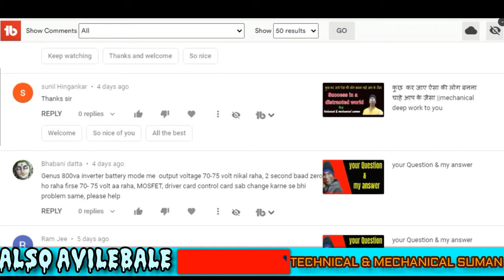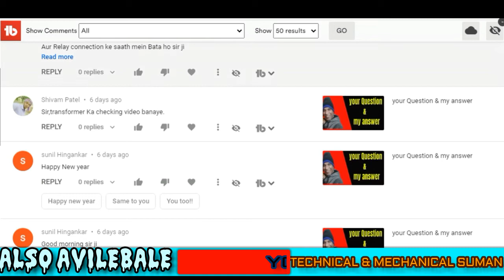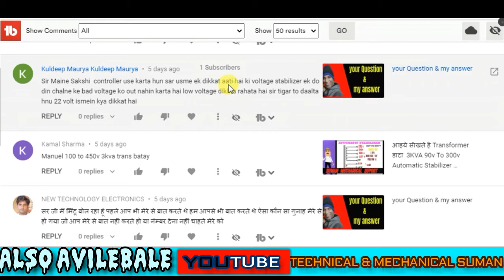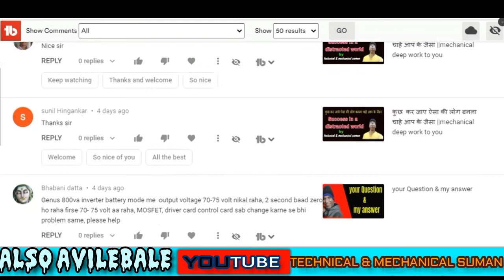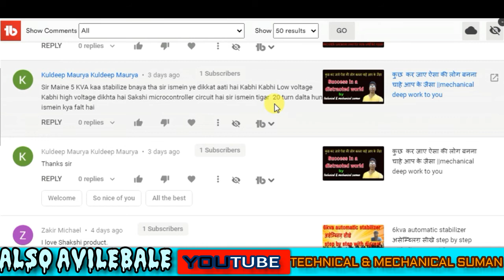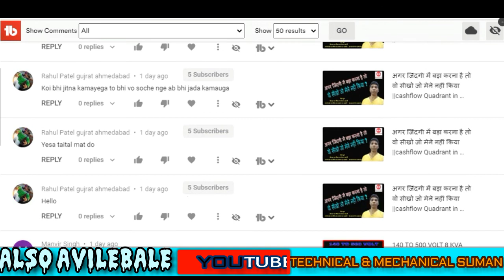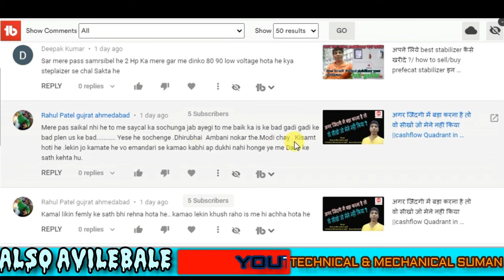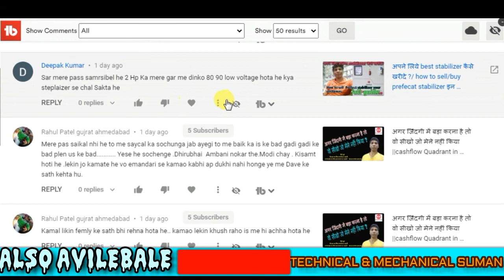सवालों के जवाब|| reply your youtube comments ! YouTube me comment ka reply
90 to 440 volt 15 kva transformer data & winding सीखे आसानी से step by step in hindi

   about...